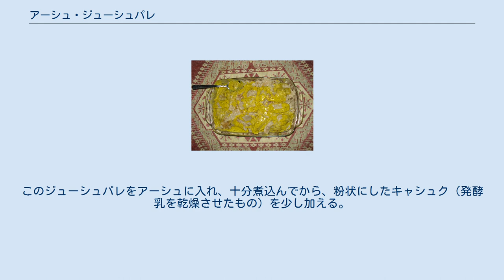アーシュ・ジューシュパレ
アーシュ・ジューシュパレ アーシュ・ジューシュパレ ジューシュパレ（サモサ） アーシュ・ジューシュパレ（آش جوش پره）は、イラン料理であるアーシュ（スープ）の一種。
ホラーサーン、ゴナーバード、フェルドウス、サブゼヴァール地方などで作られる郷土料理である。
 ベイハギーは、その著『ベイハギー史』の中でこの料理の名前をあげている。
 多種あるアーシュの中でも古くからあるアーシュであるが、作るのに手間暇がかかるため、現在ではそれほど食されていない。
家庭で食べる料理というよりは、人が集まった際提供される、おもてなし料理の位置づけである。
 2021年1月5日、アーシュ・ジューシュパレは、イラン政府によって、イランの無形遺産として登録された。
 小麦粉を水でこねて生地を作り、薄く広げて葉っぱの形にし、その上に、炒めた玉ねぎのみじん切り、あらかじめ調理し潰したレンズ豆とエンドウ豆、香辛料、そして近年では肉とクルミを乗せ、三角形あるいは四角形の形に、開かないように包む。
これがジューシュパレ（サモサ、あるいは餃子やラビオリのようなもの）である。
このジューシュパレをアーシュに入れ、十分煮込んでから、粉状にしたキャシュク（発酵乳を乾燥させたもの）を少し加える。
 近年では、茹でる前のジューシュパレやアーシュが店で販売されており、購入することもできる。
ジューシュパレを油で揚げて食べる人もいる。